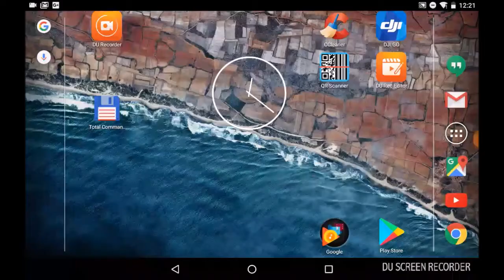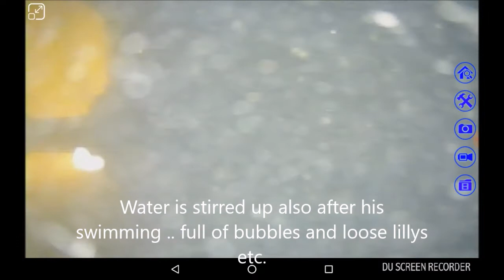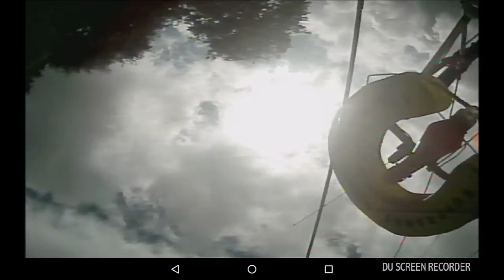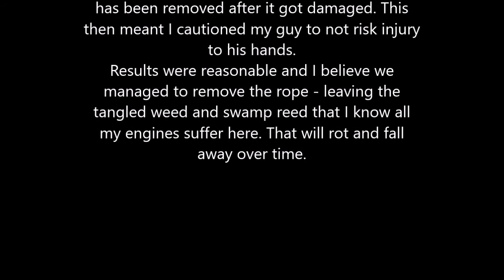Under my yacht Superanne removing rope from prop 4 Aug 2017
I had a rope go into the prop and wanted to find a way to remove it without hiring a crane to lift her out. I used my Chinese Fishing Video Camera on a long pole to view the prop while my guy who works at my house went into the water to see what he could do.
He removed most of the rope, but I stopped him from doing more as I have a very sharp rope cutter fitted to the shaft and I felt it was better not to risk injury in the murky waters. It looks like only lilly and swamp reed / weed is left and that should rot and fall away with a bit of luck.
If I had used the camera on the other side - maybe it would have had better picture because the sun was coming at it through the water ... but my guy needed to be that side because of the sun.
The system is 30m cable from camera to control box, the box then provides WiFi link to Phone or Tablet ... about $90 on eBay ...